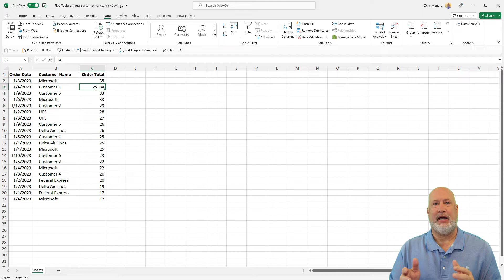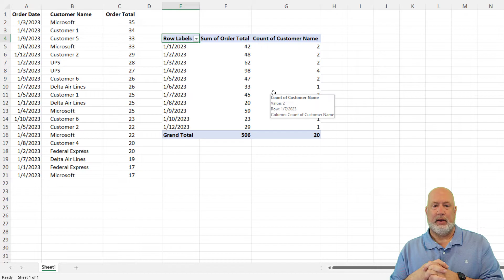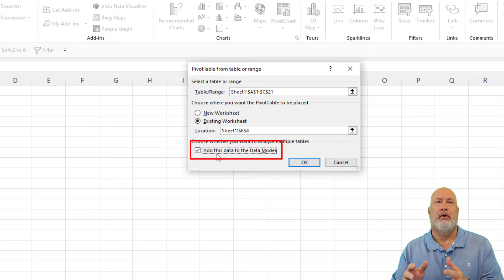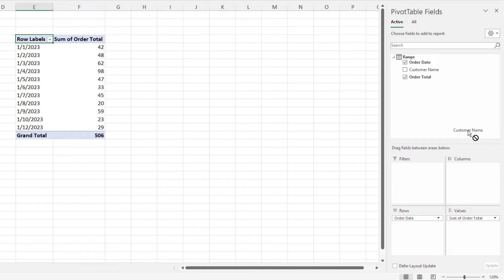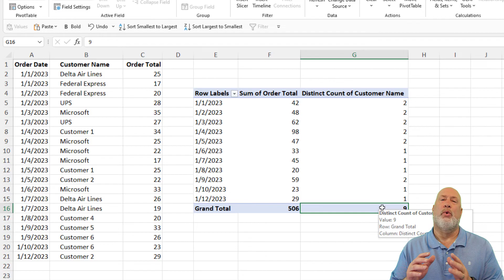Excel Distinct Count with a PivotTable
PivotTables in Excel can create a Distinct Count. An example of a distinct count is we had five orders in one day, but three orders were placed by the same customer. I want to know we have five orders from three customers. To create a distinct count in a PivotTable, there is a box you must check to have this feature enabled in your PivotTable. In this short video, I'll demonstrate a PivotTable without a distinct count, create another PivotTable with a distinct count, and finally show the awesome UNIQUE function. The tip is to select Add this data to the data model when creating your PivotTable.

Chapters/Bookmarks
0:00 Intro
0:15 PivotTable without distinct count
2:10 PivotTable with distinct count
4:15 UNIQUE Function in Excel

-- EQUIPMENT USED
○ My camera